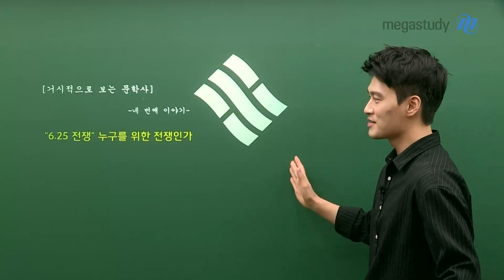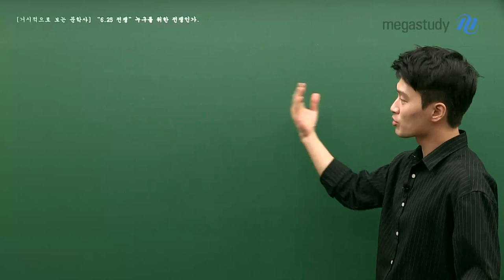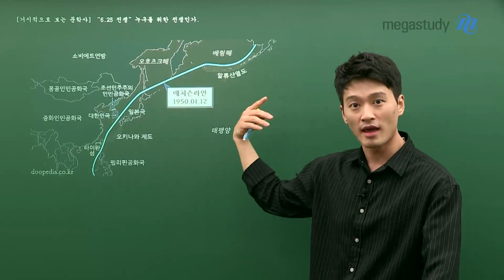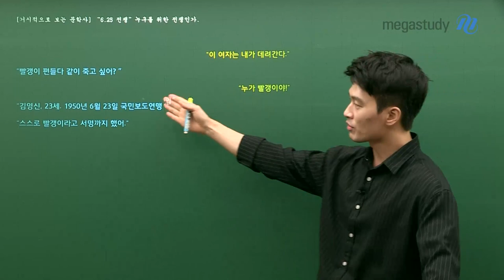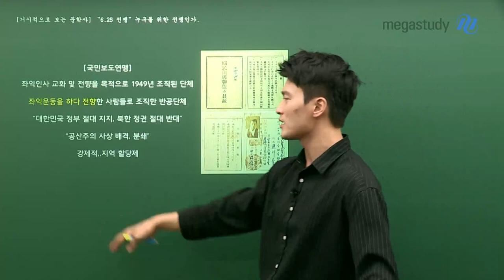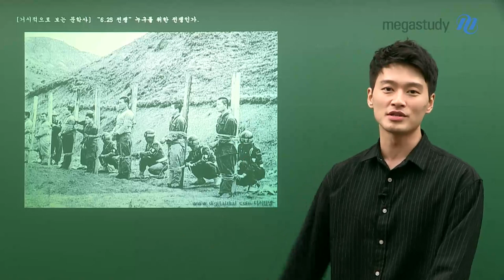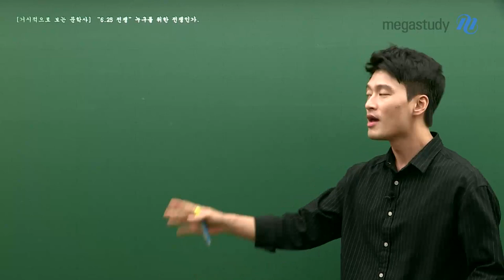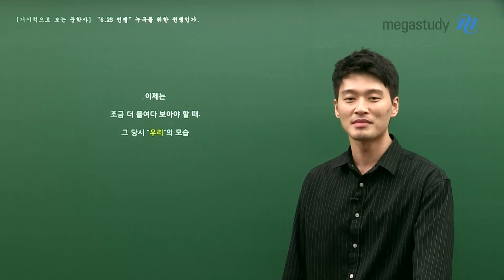[메가스터디] 한국사 김종웅쌤 - 거시적으로 보는 문학사4. 민족의 아픔, 6.25전쟁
한국사와 문학사의 콜라보레이션★

우리 민족의 아픔이자 최악의 비극인 6.25전쟁

 6.25전쟁 시기 역사적 사실의 정답만을 찾지말고,
그 속에 살고있던 우리의 모습에 조금 더 관심을 가지고 들여다 봅시다.

▶ 김종웅 선생님에 대해 더 알고 싶다면?